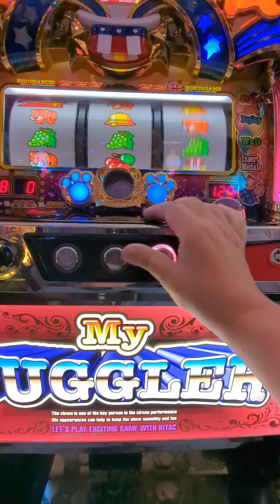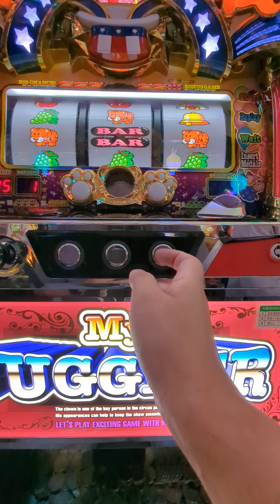7/5今日の初ペカ総投資6000円（´・ω・`）